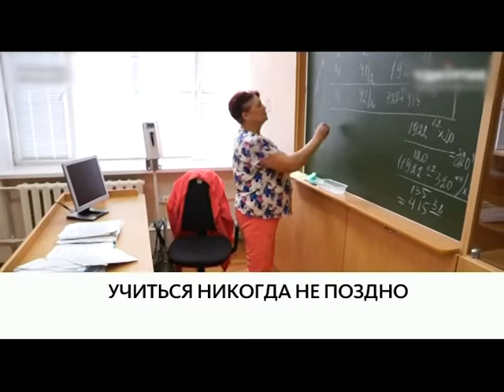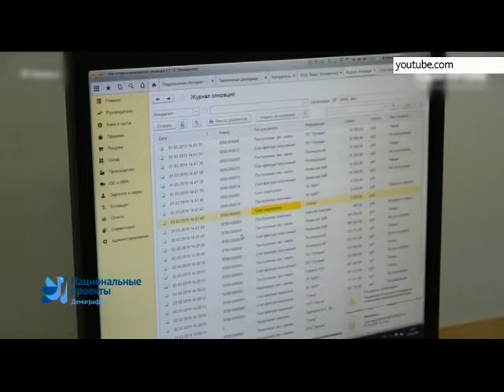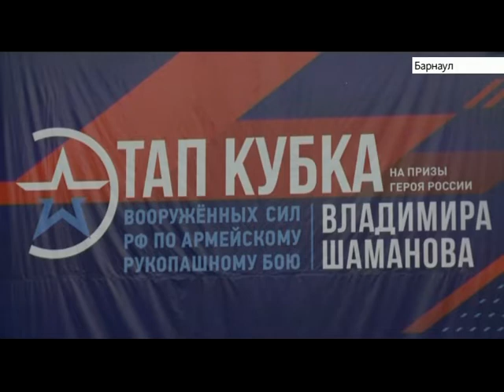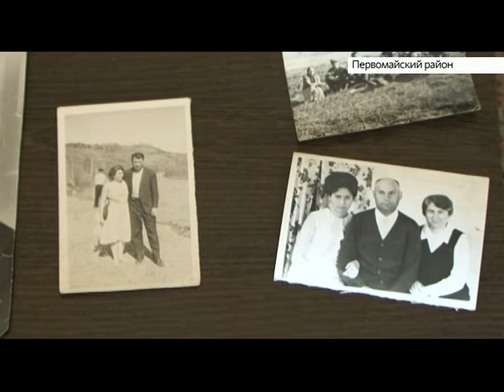Выпуск новостей в 13:00, 25 октября